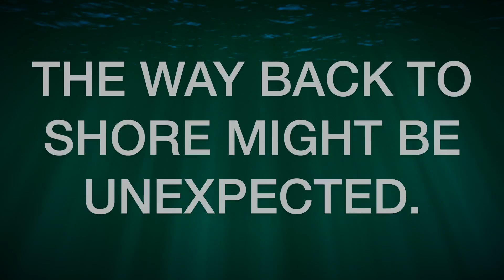Jonah | Week 4 | The Question That Frees Us